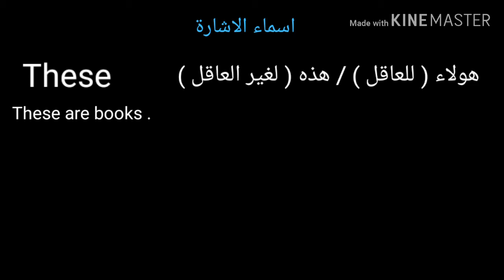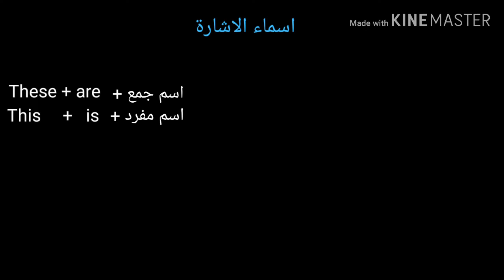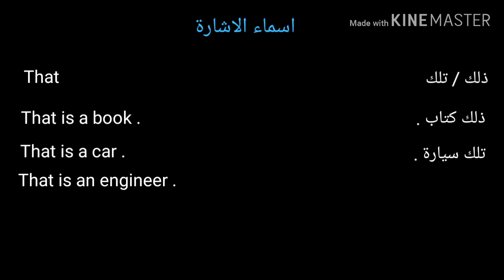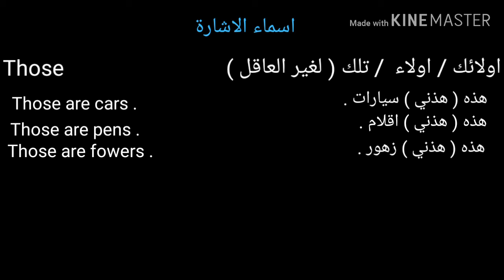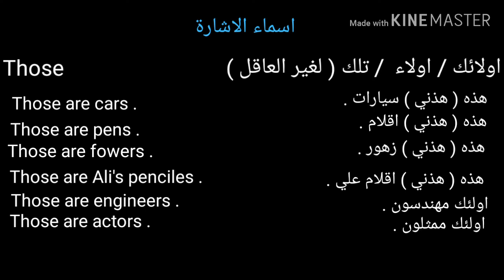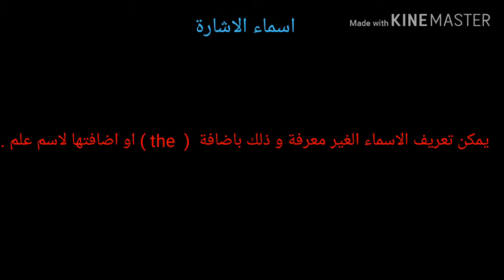February 25, 2020